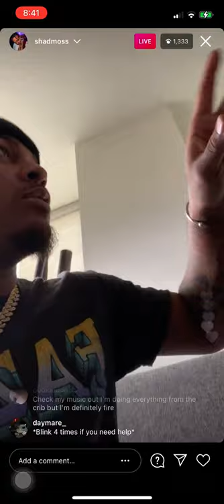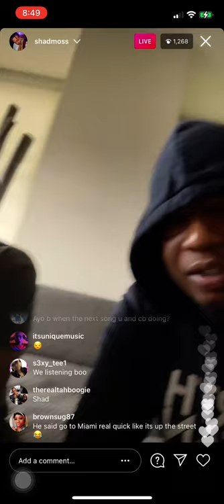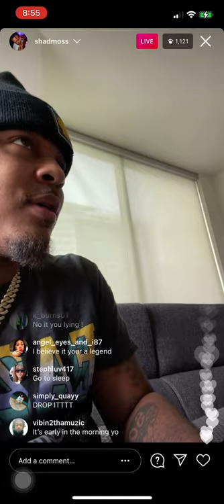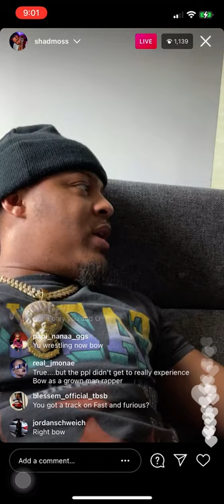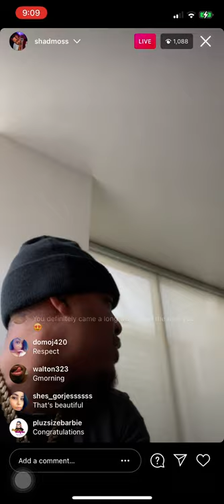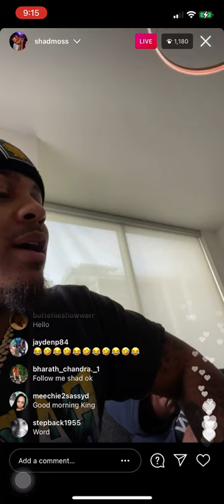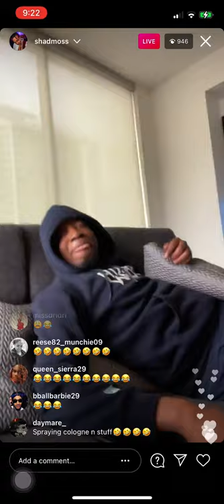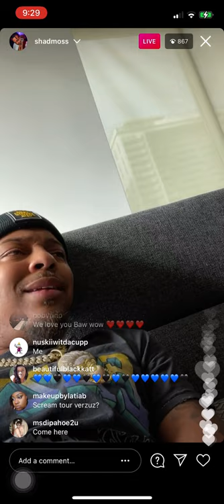BOW WOW EMBARRASSED ABOUT SLEEPING ON LIVE AND TALKS ABOUT NEW MUSIC HE HAS (2/28/21)